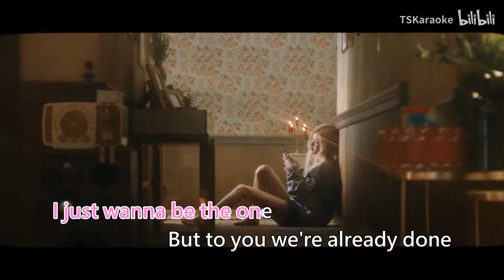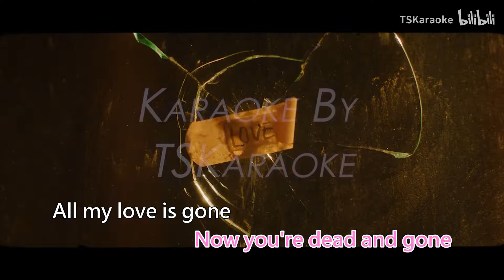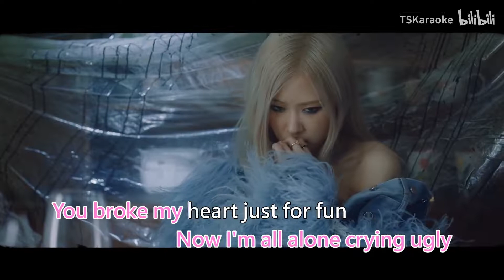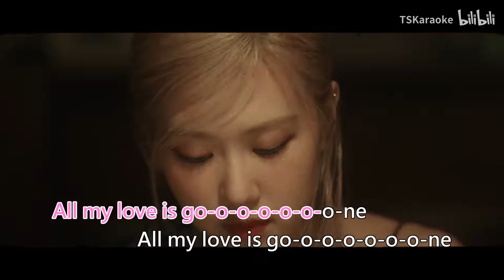ROSE - GONE KTV